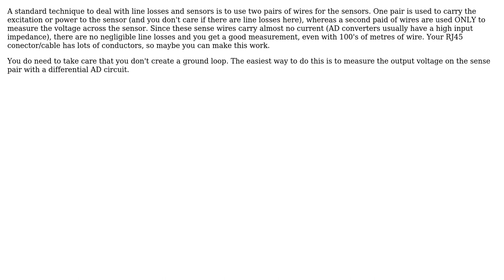Electronics: transfer analog signal via RJ45 cable (2 Solutions!!)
Electronics: transfer analog signal via RJ45 cable

With thanks & praise to God, and with thanks to the many people who have made this project possible! | Content (except music & images) licensed under CC BY-SA | Music | Images & others | With thanks to user user3060854 user Spehro Pefhany user EBlake and the Stack Exchange Network Trademarks are property of their respective owners. You are responsible for your own actions.